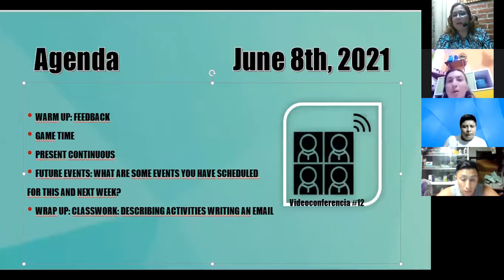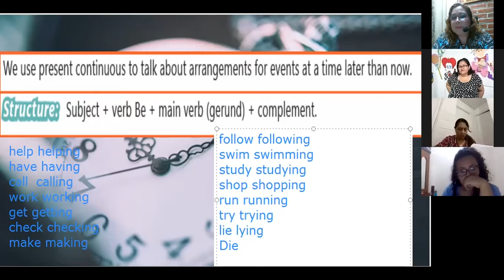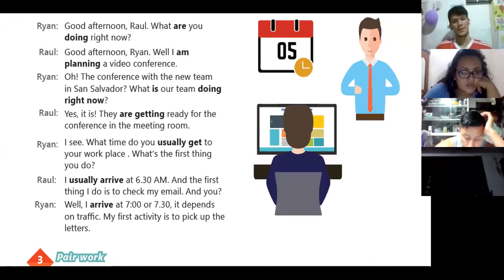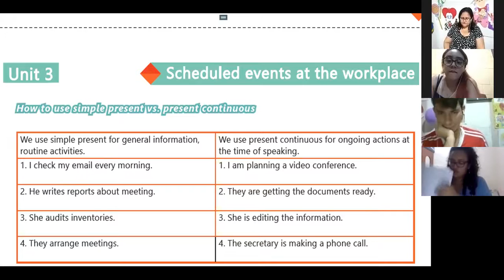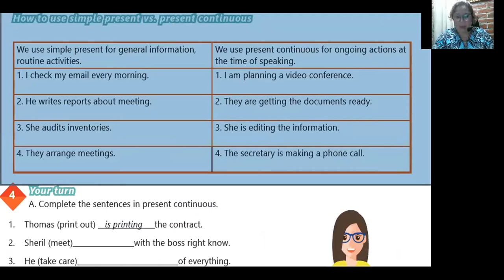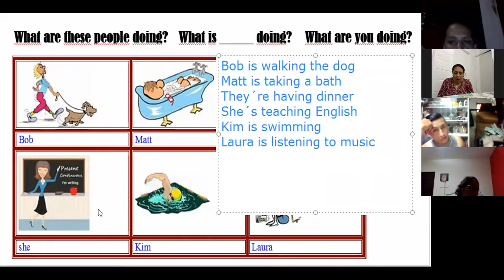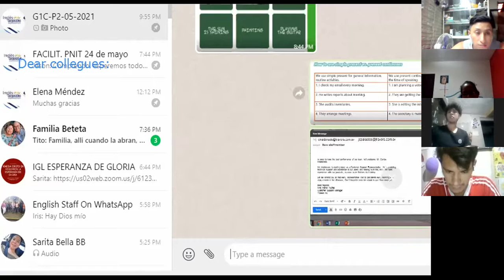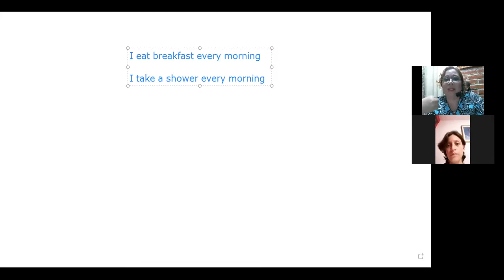Ingles Corporativo-VIDEOCONFERENCE #12 PRESENT SIMPLE VS PRESENT CONTINUOUS